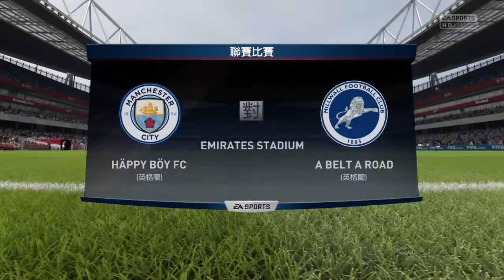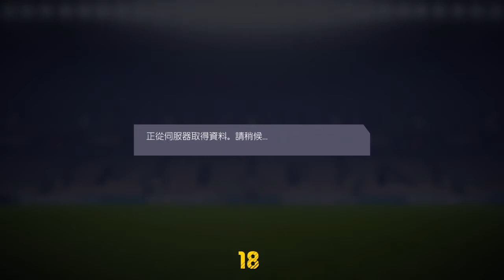FIFA 18 pro club online league D1 league title match full match